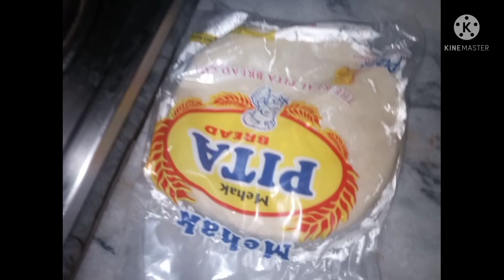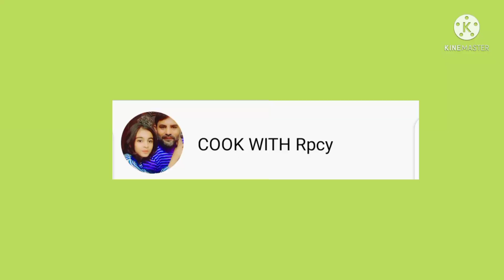Renovation in Ramzan😡🙏cream fruit chaat|shawarma in aftari|pakora fries😋🍟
shawarma preparation

chicken boneless. marinated with tikka masala. smoke with coal...

make tahini and red sauce for shawarma.
pitta bread readymade.

For pakora fries...

potatoes 3
pissi lal mirch
kutti lal mirch
ajwain
namak
lehson
pissa zeera.

mix all spices in basen. and make pakora fries...

For cream fruit chaat.

sugerr...2 tbsp
pissi kali mirch...1/2 tsp
chaat masala...1/2 tsp.
banana
apple
almond
dates

mix alll fruites in cream and keep in fridge for cool. .